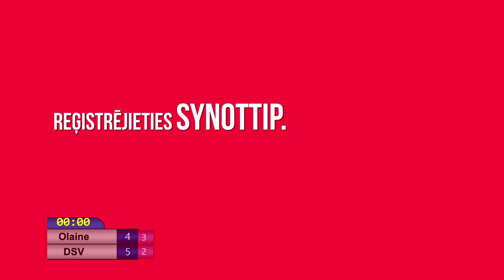Olaine - DSV Transport || Elites līga